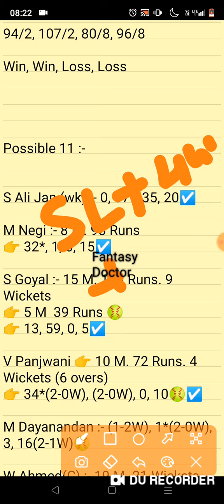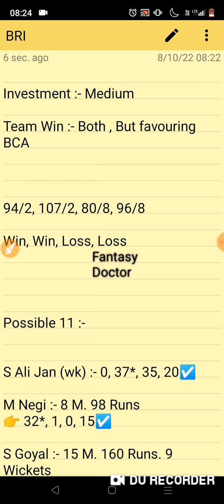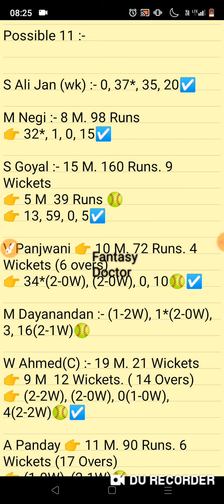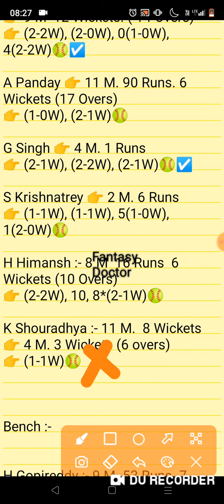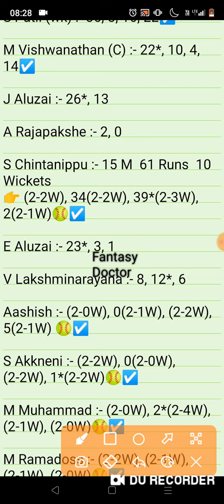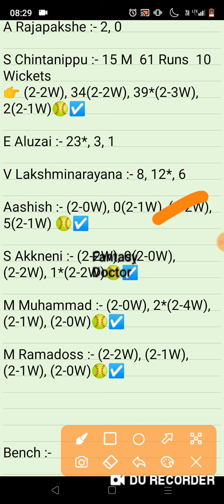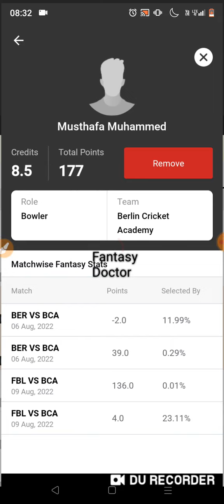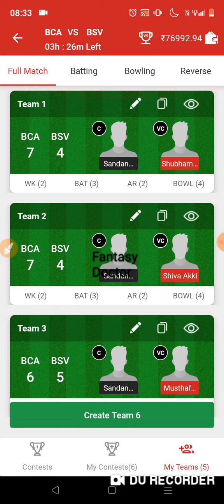Bca vs Bri, Bca vs Bri Dream11, bca vs bri, Bca vs Bri Team, Bri vs Bca, Bca vs Bri Live, Dream11,